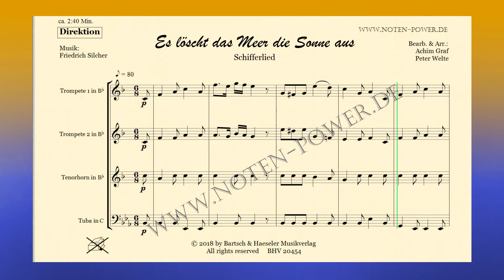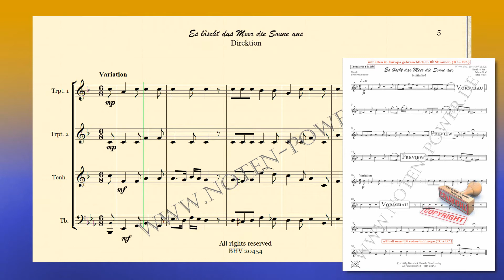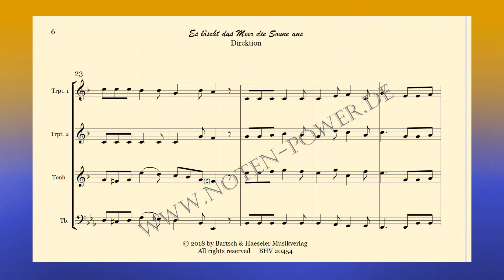Es löscht das Meer die Sonne aus, für Blechbläserquartett von Friedrich Silcher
Es löscht das Meer die Sonne aus
Schifferlied
für Blechbläserquartett

Inhalt
Partitur & Einzelstimmen:
1.+ 2. Trompete (Flügelhorn) in Bb
3. Tenorhorn in Bb
4. Tuba in C/Eb/Bb

Incl.:
Einzelstimmen Schweiz: [TC.]
Voix Française / Benelux: [BC.]

Bearb. & Arr.:
Achim Graf,
Peter Welte

Bestell. Nr.: / Order No.:
BHV 20454